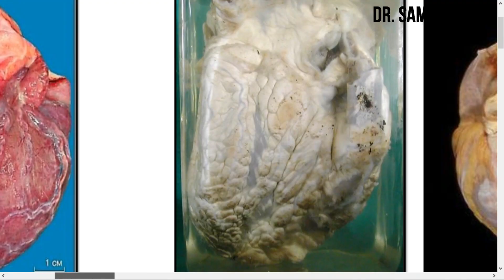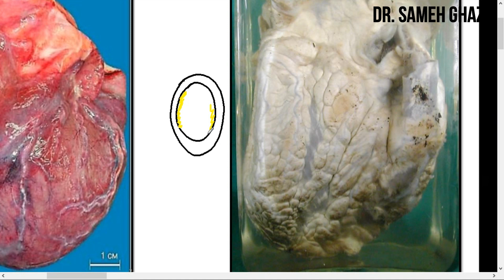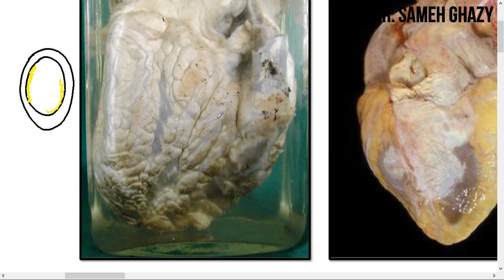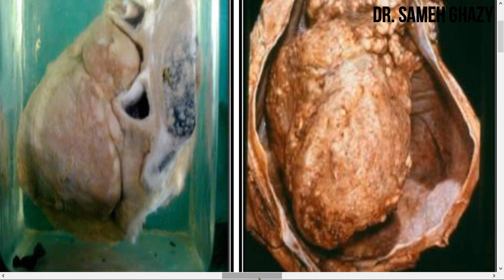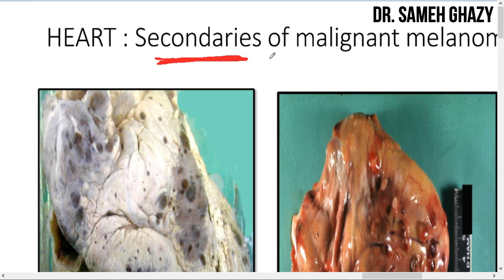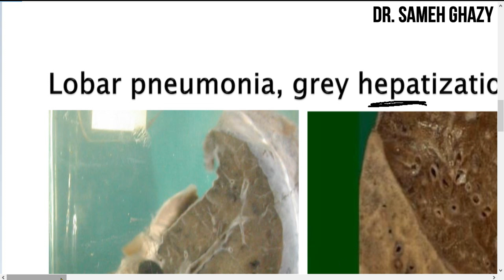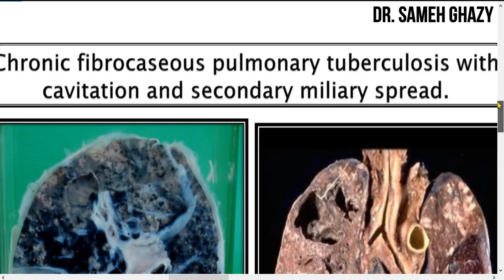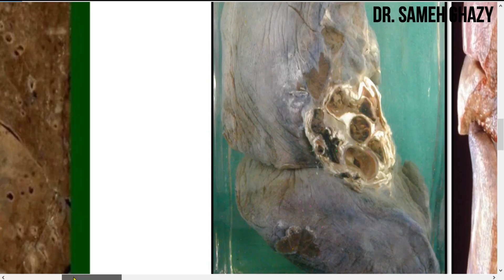Pathology jars 1 الفرقة الأولى طب طنطا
الجزء الثانى
DR SAMEH GHAZY